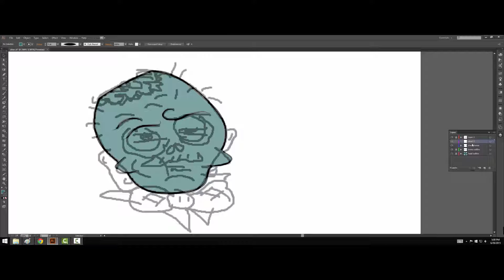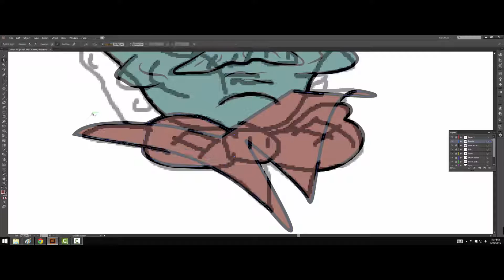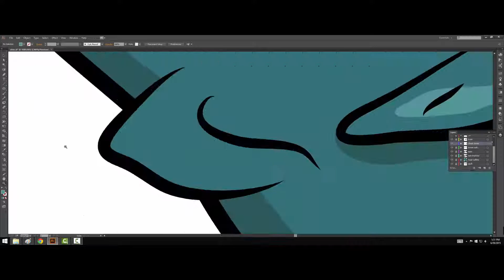illustrator speed art zombie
adobe illustrator speed art of a zombie with a bow-tie